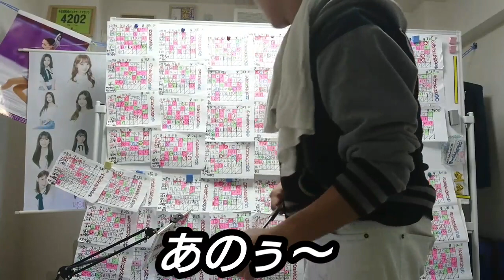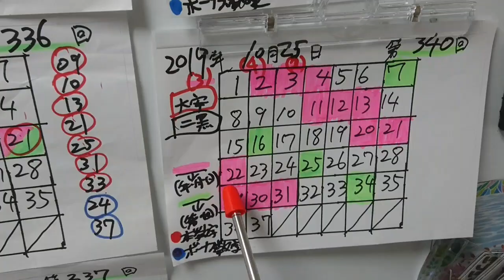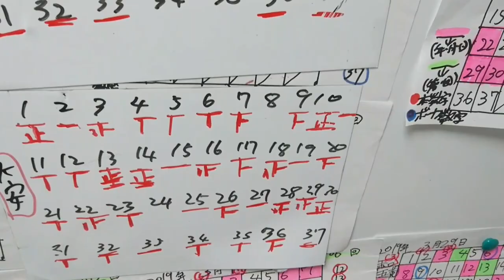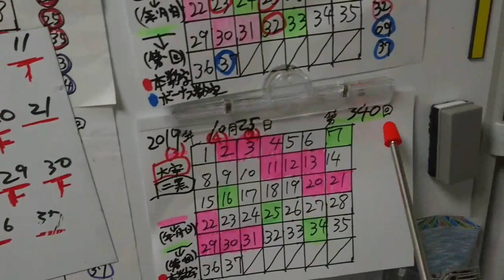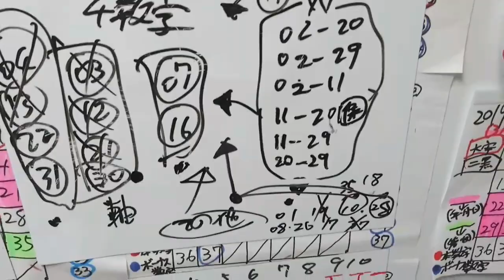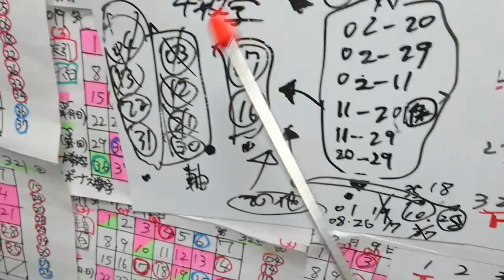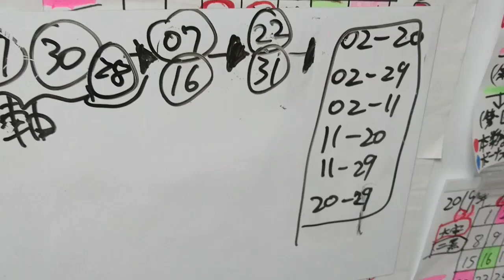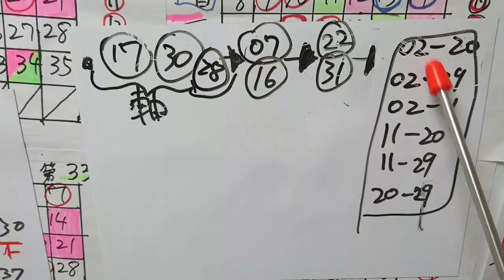第340回ロト7【予想動画】(2019年10月25日(金)抽選)ロト６の5等×4口の当選金をロト7に回します！【注】動画内冒頭ロト7言うてますが、ロト６です。ここに訂正m(__)m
【訂正箇所】

※動画内冒頭

『ロト7』→『ロト6』です。訂正しておきます。

ギリギリまで精査していました。

【動画内容 内訳】

※オープニングトークは1:04ほど。
以降予想。

オープニングトークは、前日のロトについて話してます。